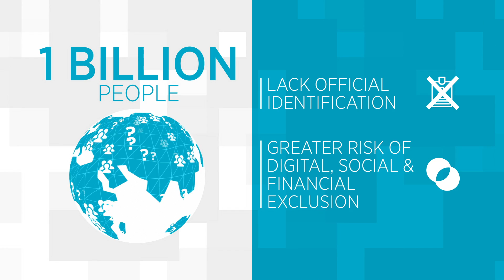Access to Mobile Services & Proof of Identity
As governments around the world implement their plans to digitally enhance their economies and societies, people's ability to prove their identity is more important than ever. Without proof of identity it will become impossible to access vital services.